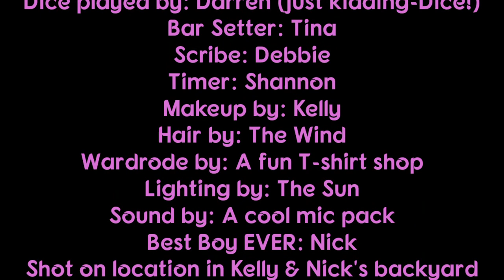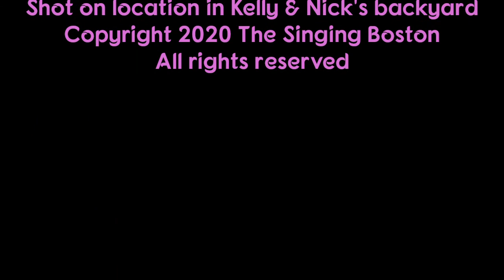Nice To Meet You!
Welcome to The Singing Boston Dog Training channel! We focus on positive, choice-based training methods that work for any size and breed of dog. Our goal is for you and your dog to have FUN! when training!

We would love to hear your ideas on things you would like help training so please leave your requests & ideas in the comments section.